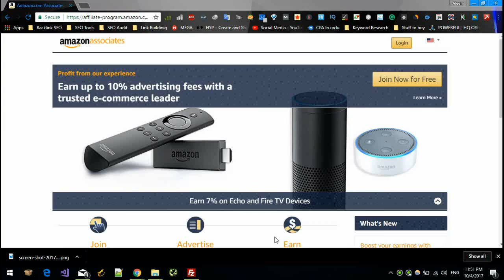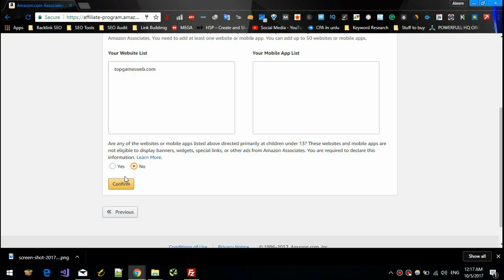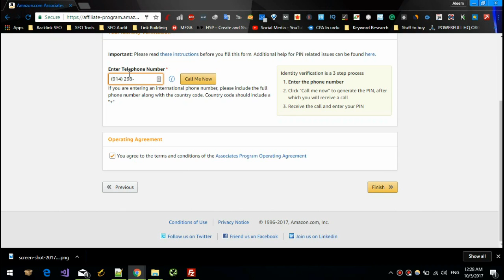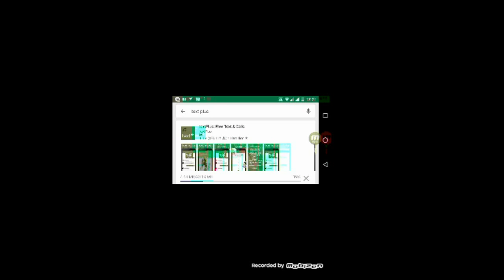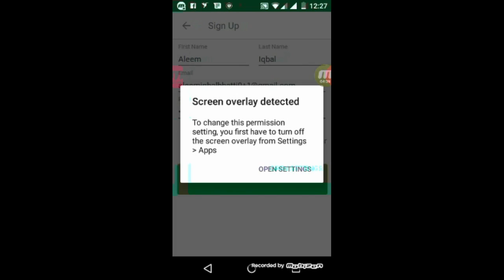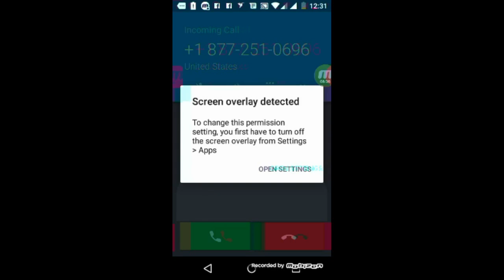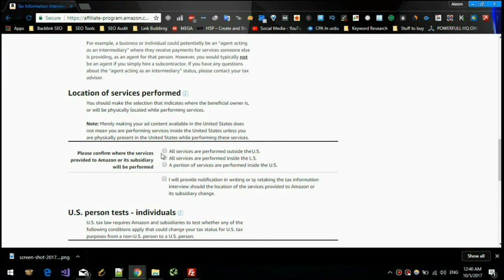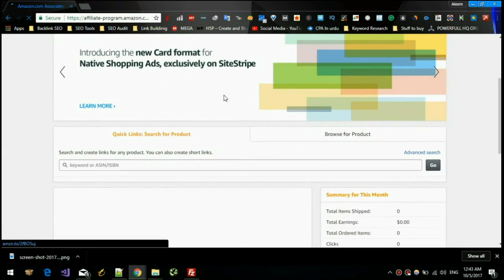How to Create Pakistani Amazon Affiliate Account in 2025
To create an Amazon Affiliate Marketing account, follow these steps:

and click on the "Join Now for Free" button.

You will also need to provide a valid phone number for verification purposes.

Select the categories that your website or blog falls under and provide a brief description of your site.

Agree to the Amazon Associates Operating Agreement and click on the "Create Account" button.

Verify your phone number by following the prompts sent to your phone.

Once your account is created, you can begin promoting Amazon products on your website or blog by using unique product links or banners.

To receive commissions, you will need to set up a payment method in your account. You can choose to be paid by direct deposit or check, and you will need to provide your bank account or mailing address information.

Once your payment method is set up, you can start earning commissions on any sales made through your unique links or banners.

💥💥Video Chapters💥💥
00:00 Universal SEO Tool
00:48 Building Dofollow Comment Backlink
03:50 Building Dofollow Forum Backlinks
14:32 Ending

This video includes: